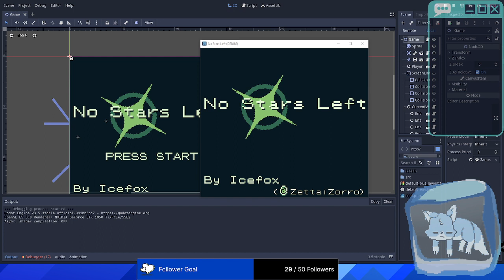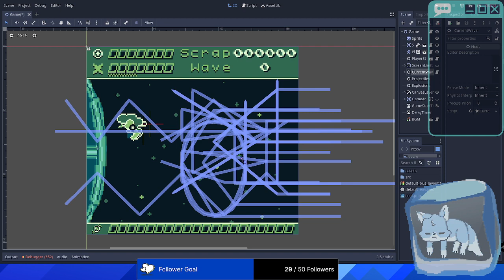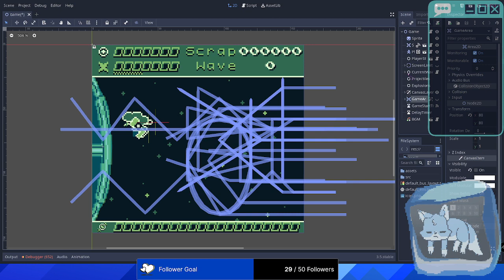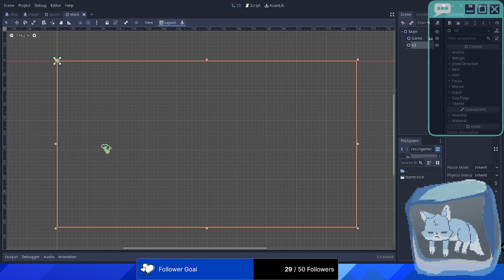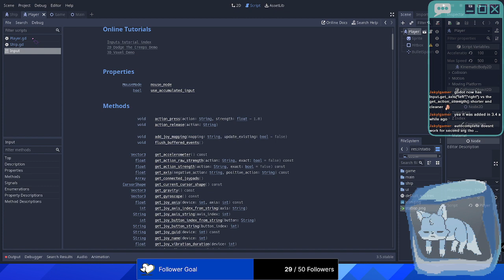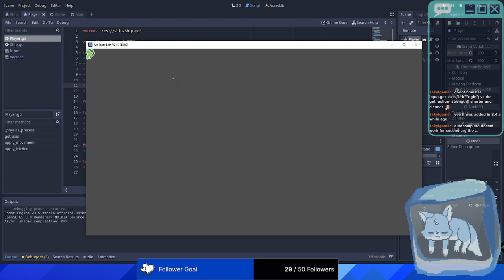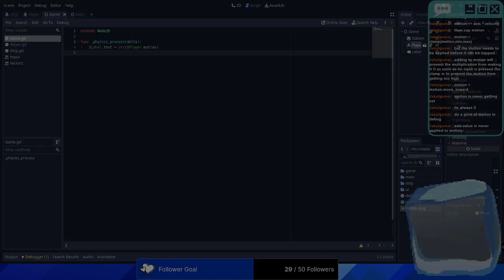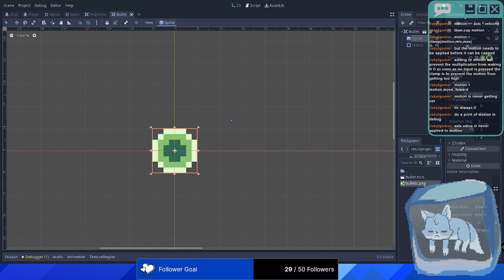[No Start Left Remake] #1 Let's remake No Stars Left! (Part 1)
Want to play these games?